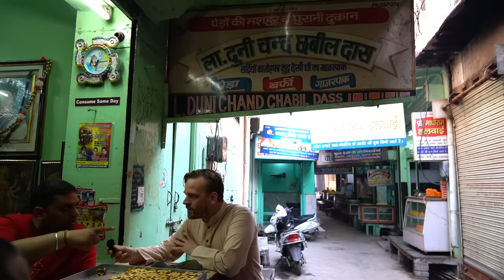My Indian Wife’s Hometown in HARYANA! 🇮🇳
Have you ever heard of Hansi? My wife's from a small town in India called Hansi (हांसी) in the beautiful green farming state of Haryana. Come along as I explore her town and her stunning family farm! Jai Haryana.

In this video, you'll see the famous Hansi sweet Peda, we'll go to the architectural marvels of Hansi Fort and Barsi gate, then visit my wife's family farm, and end at the man-made pond known as a "diggy."

Many Indians confuse Hansi (हांसी in Hindi) with the famous town of Jhansi (झाँसी) in Uttar Pradesh, so I made this video to help stop the confusion. Hansi is 25km from Hisar and was more important than its larger neighbour Hisar at one point.

Check out the videos on @ManishaMalikIndia's channel too.

00:00 It's Hansi, not Jhansi!
00:24 What's Hansi famous for?
01:09 Sweetmakers' Street (Halwai Wali Gali)
01:43 What is Peda?
03:03 The local language: Haryanvi
03:20 The huge Asigarh Fort
04:06 Chatting with local kids
04:58 My wife's favourite childhood memory
05:24 Village house tour
07:48 Buffalo attacks me
08:22 Our farm in Haryana
09:45 Why are farmers important?
10:48 Teasing my wife at the water hole
11:13 Instant karma for teasing wife

3) WANT TO TRAVEL TO INDIA?

4) WANT TO LEARN HINDI हिन्दी?